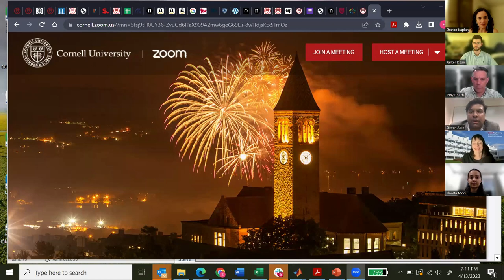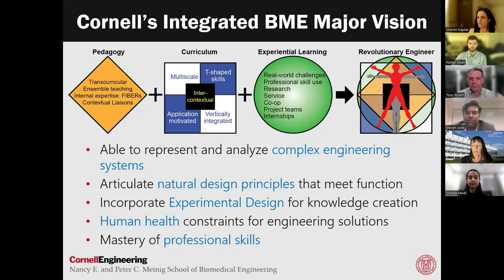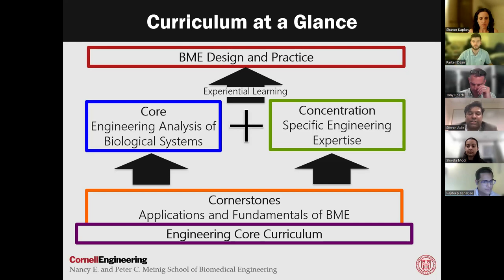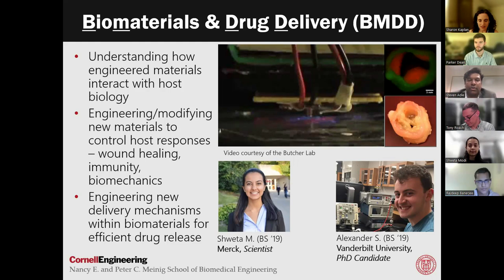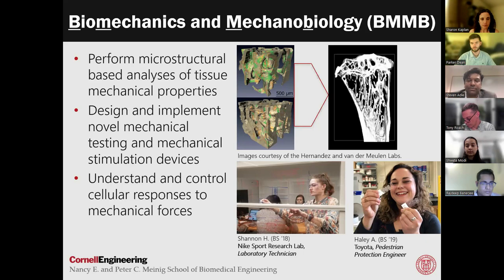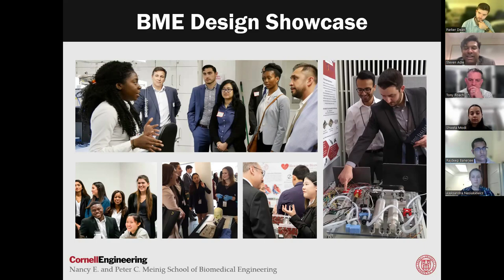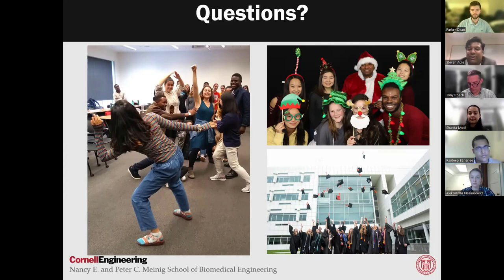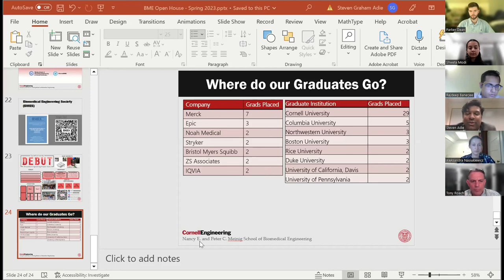2023 Cornell BME Undergraduate Open House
Information session for admitted students about Cornell's Meinig School of Biomedical Engineering undergraduate program.